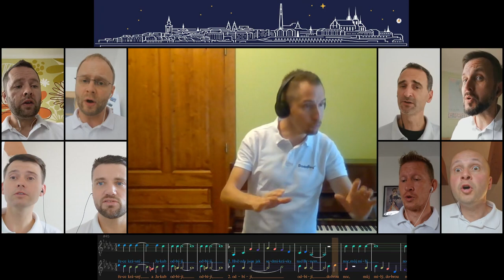Hvězdy nad Brnem (Doodles virtuálně, ale spolu)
My jsme v době sborového temna nepřestali zpívat, i když nám občas vypadává zvuk, náš sbormistr trochu kostičkuje, ... :-) Přesto se stále těšíme na lepší časy. Doufáme, že nad námi všemi opět vyjdou hvězdy jako v naší nově sezpívané verzi skladby Hvězdy nad Brnem.